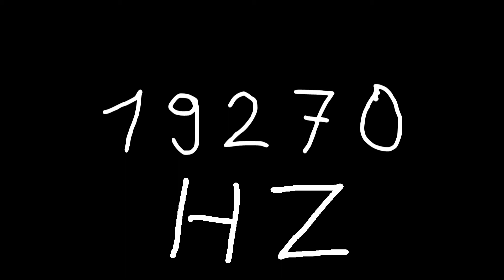19270 hz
Just sound.

chords
sounds
noise
tone
noises
tones
audio
wave
waves
sin
sine
sinus
sinoid
heart
heartbeat
resonancy